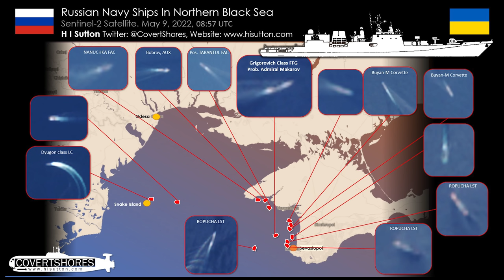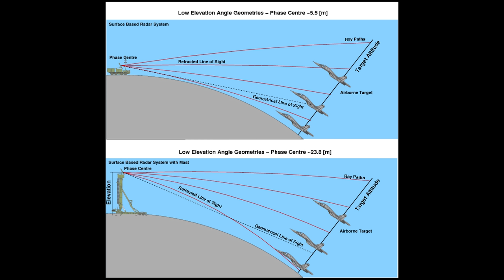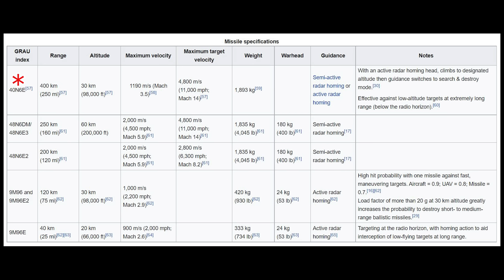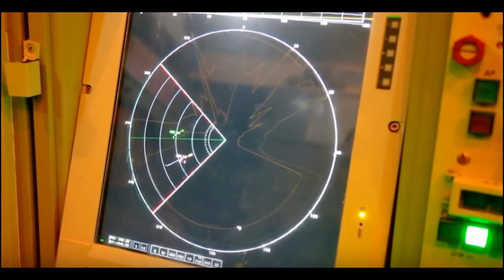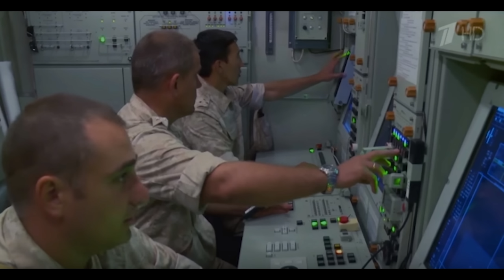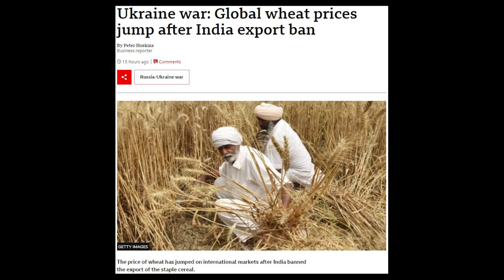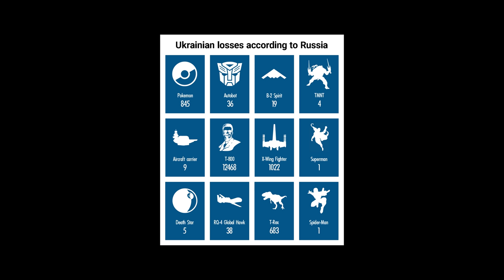Snake Island Offensive: Ukraine on the March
Another week, another Russian cluster to unf... I mean analyze. Today we are looking at the events that unfolded during the first two weeks of May 2022 at the infamous Snake Island in the western Black Sea. After the initial occupation of the island by Russian forces, not much activity had been recorded in this AO. After the loss of the Moskva, and its AA umbrella, the island came under attack by Ukrainian TB2 Bayraktar drones, taking out most of the defenses the occupier had emplaced thereon. In this video we detail the chronological series of events that occurred and speculate as to future possible outcomes.